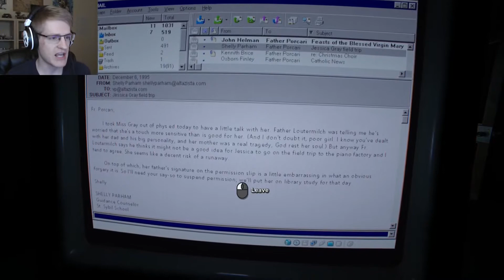Outlast II | #9: GETTIN' NAILED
Geddit bcoz u use nailz to crucify sum1.